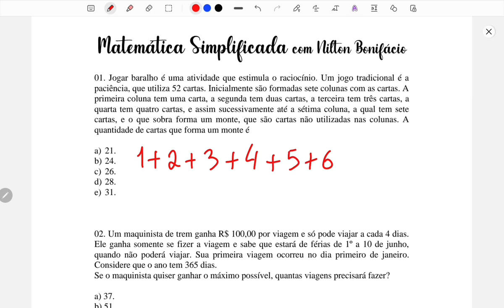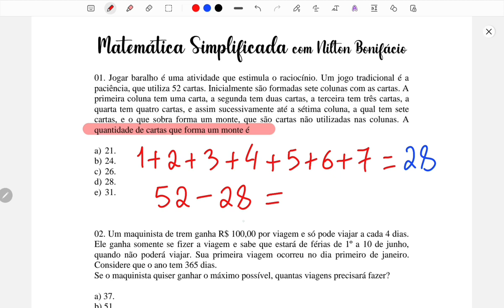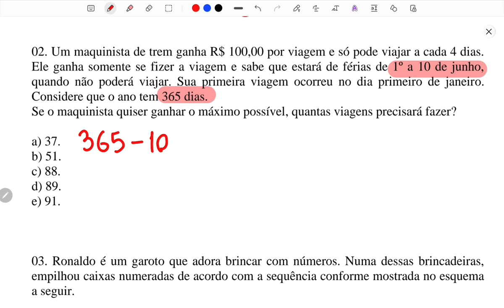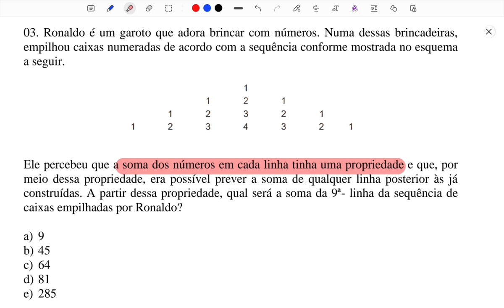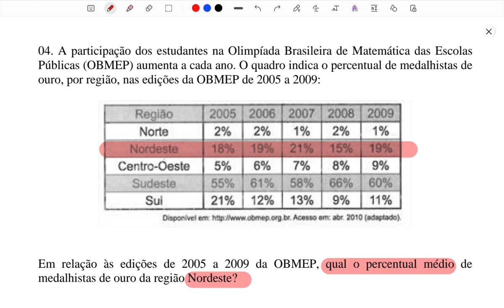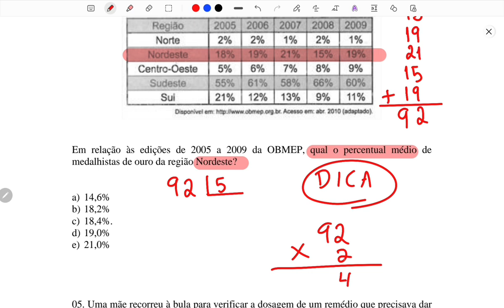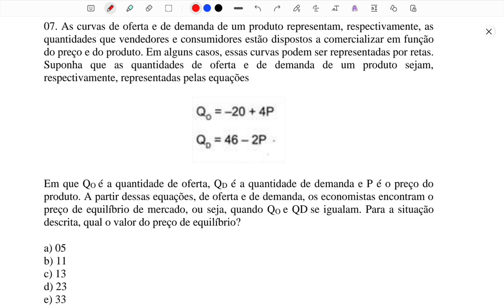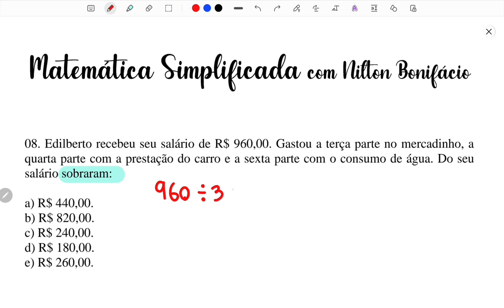REVISÃO DE MATEMÁTICA BÁSICA NO YOUTUBE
Fala galera, nesse vídeo faço uma SUPER REVISÃO de MATEMÁTICA BÁSICA, onde resolvo 10 questões dos mais variados assuntos.

00:00 Apresentação Inicial
00:30 Questão 01
02:24 Questão 02
05:18 Questão 03
09:08 Questão 04
12:19 Questão 05
14:24 Questão 06
17:52 Questão 07
19:57 Questão 08
21:34 Questão 09
23:24 Questão 10

Para confeir a aula de REGRA DE TRÊS que foi citada no vídeo, basta clicar nesse